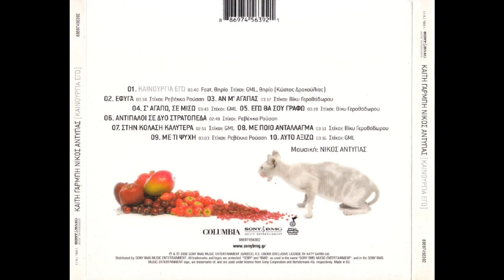Στην κόλαση καλύτερα (2008) - Καίτη Γαρμπή